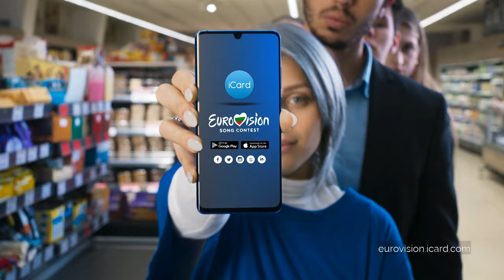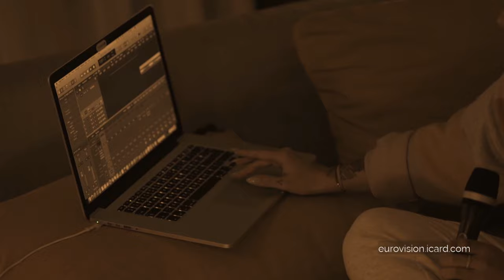VICTORIA Online Concert | Live from home | iCard Eurovision Bulgaria 2021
Victoria hosts her first online concert from her home in Sofia. The 2021 Eurovision artist will perform her Eurovision 2020 entry Tears Getting Sober and covers of some of her favourite songs by Lewis Capaldi, Harry Styles, Tones and I,  Dua Lipa, JP Saxe and Julia Michaels & Billie Eilish. Victoria's concert is supported by iCard.

Ligna Studios
Entiendo

Studio Blend
Martin Georgiev

Songs performed:

01:42 -  Someone you loved (Lewis Capaldi cover)
05:20 - Falling (Harry Styles cover)
09:50 - Dance monkey (Tones and I cover)
15:40 - Don’t start now (Dua Lipa cover)
19:26 - If the world was ending (JP Saxe and Julia Michaels cover)
24:00 - I love you (Billie Eilish cover)
30:40 - Victoria - Tears getting sober (Eurovision Bulgaria 2020)